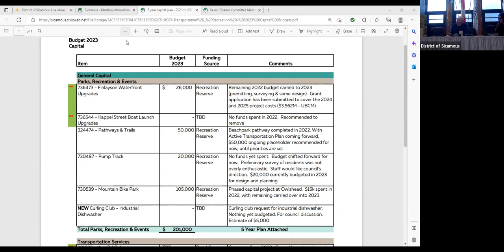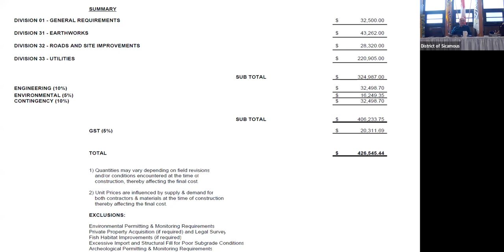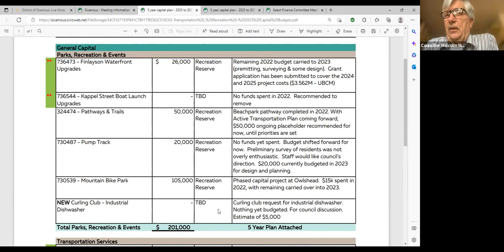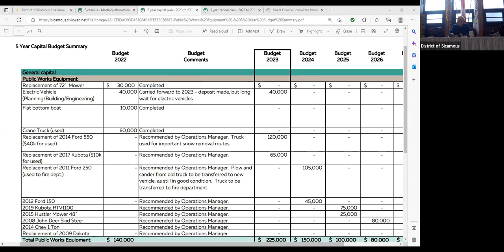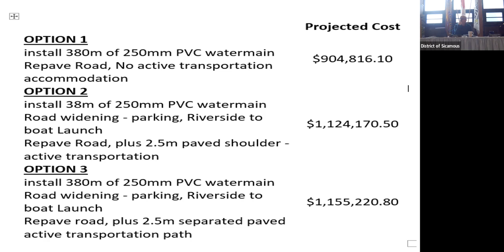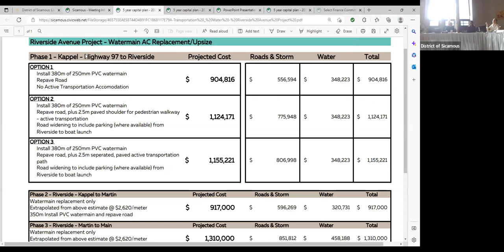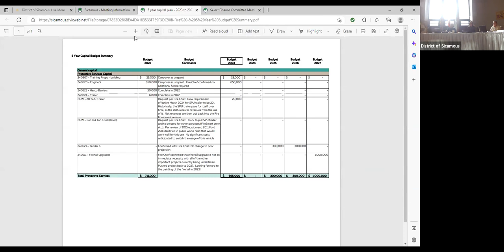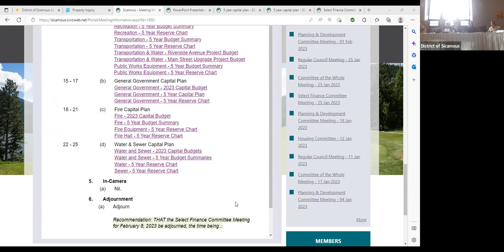February 8, 2023 Finance Committee Meeting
The Select Finance Committee consists of a group of meetings used for the discussion and decision-making process for the 2023 budget. This is the basis for the development of the Five-Year Financial Plan Bylaw, which is an annual requirement for municipalities in accordance with the Local Government Act and the Community Charter. As per the Charter, municipalities are required to adopt financial plans before adopting the annual tax rate bylaws on May 15th of each year.